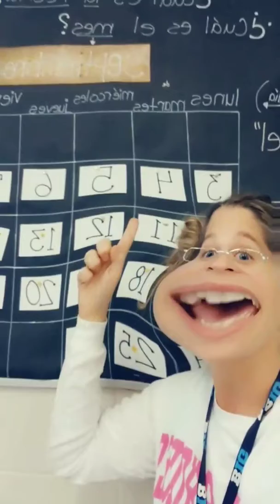Mucho Gusto Sp.1